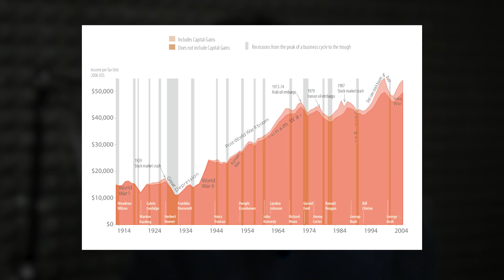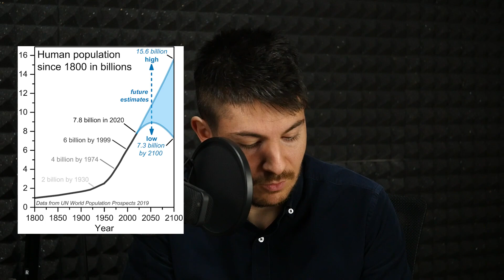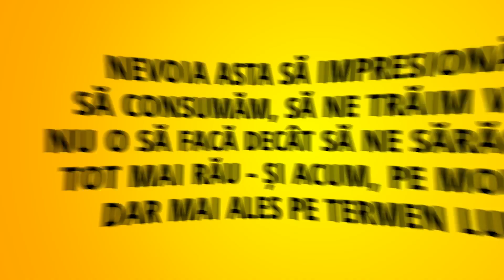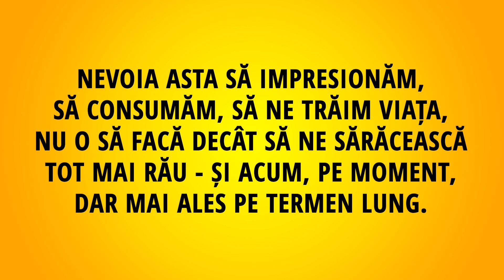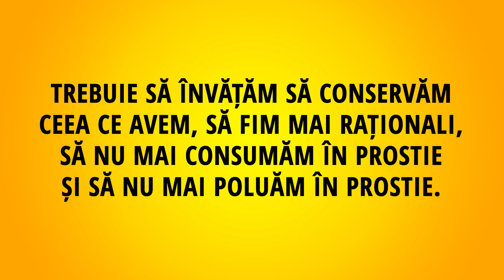Va fi tot mai GREU, vom fi tot mai SARACI, promisiunile politice nu tin de foame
to sign up for Crypto.com and we both get $25 USD :)
- Crypto.com  referral - $25 bonus dacă îți comanzi cardul Ruby (card cu cashback 2%) - qrqqawr7wt
- Binance Referral - 10% reducere (cod creat de mine) la comisioane de tranzacționare